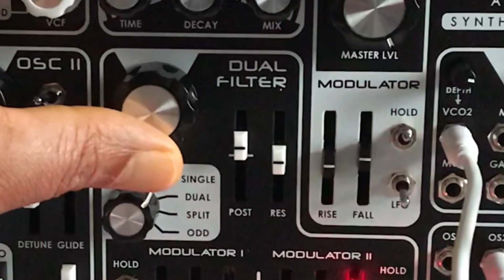GEAR CHAT UNIVERSITY | NEW KORG VOLCA & MORE!